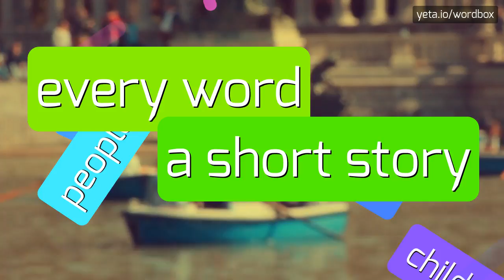KHOTSIALOV - HOW TO PRONOUNCE IT?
KHOTSIALOV - Unlocking the correct sound of Khotsialov in 2023

How do you properly pronounce the surname Khotsialov?
What is the correct pronunciation of Khotsialov?
Can you provide a pronunciation guide for Khotsialov?
KHOTSIALOV Meaning And Definition:
Khotsialov is a surname of Ukrainian origin.
It is relatively rare and is often found in Eastern Ukraine.
The name is derived from the Ukrainian word 'khotse', which means 'desire' or 'longing'.
It may have originally been a nickname given to someone who was known for their strong desires or ambitions.
KHOTSIALOV Pronunciation:
To pronounce 'Khotsialov', you can break it down into syllables as follows: 'khot-see-a-lov'.
Each syllable should be pronounced with moderate emphasis and the 'kh' sound should be pronounced like the 'ch' in 'Bach'.
Use KHOTSIALOV In Your Speech:
1. Mr.
2. Khotsialov is a talented artist.
3. The Khotsialov family has lived in this town for generations.
4. Do you know anyone else with the last name Khotsialov?
Please answer in comments for the most popular KHOTSIALOV questions:
1. What is the origin of the surname Khotsialov?
2. How is Khotsialov pronounced in Ukrainian?
3. Are there any famous people with the surname Khotsialov?
4. Is Khotsialov a common surname in Ukraine?